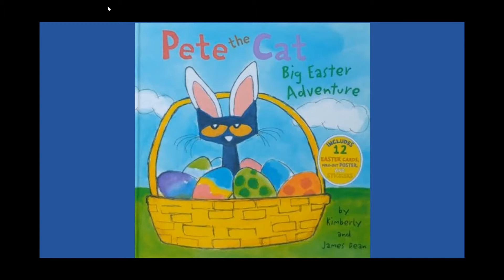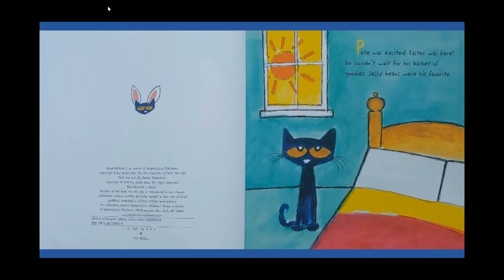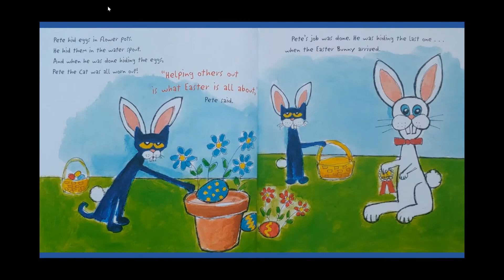Pete the Cat Big Easter Adventure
Listen to a Pete the Cat story!